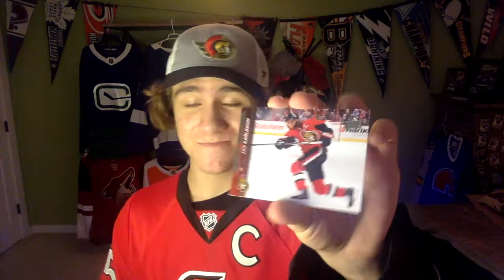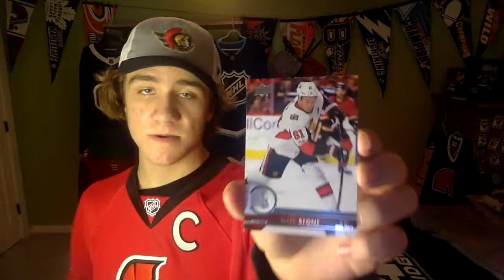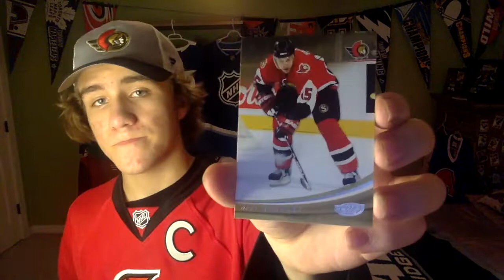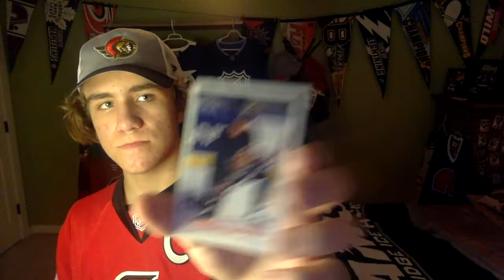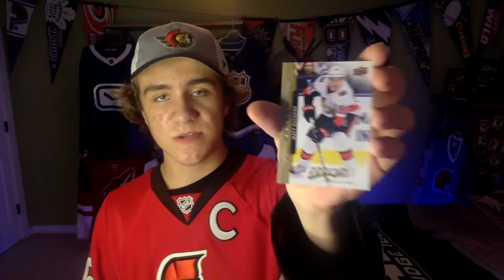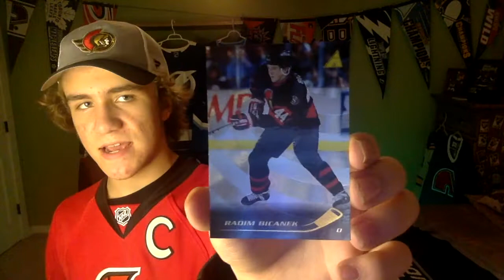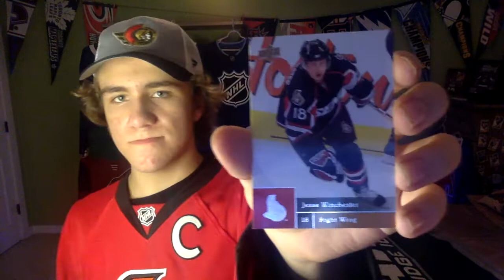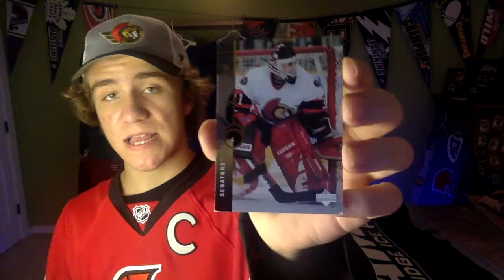Hockey Card Collection: Ottawa Senators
A decent size collection with a lot of reading errors.

-OTHER SOCIALS-